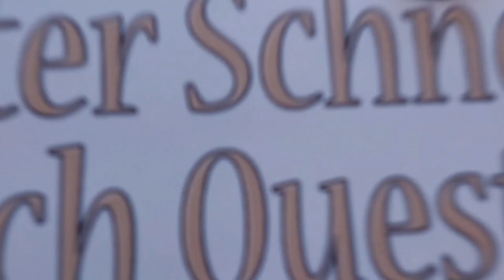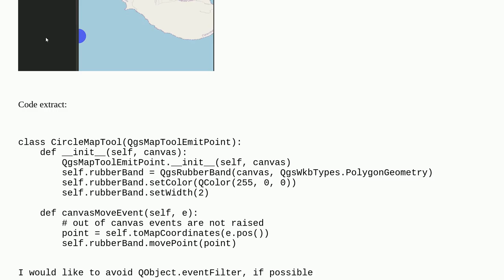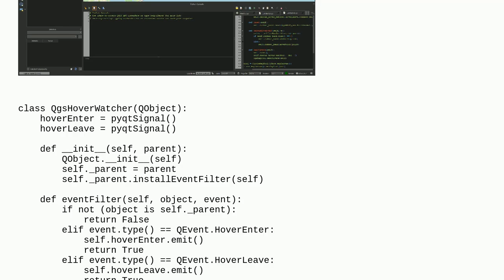Gis: QgsMapToolEmitPoint : detect mouse moving out of canvas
QgsMapToolEmitPoint : detect mouse moving out of canvas

A special thanks goes out to the community

  pyqgis